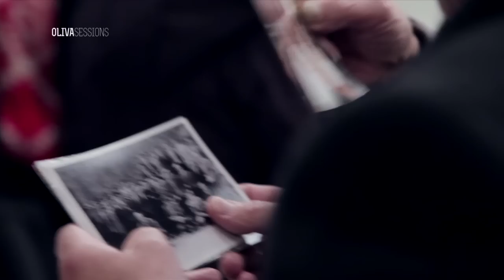Sean Riley - Oliva Sessions